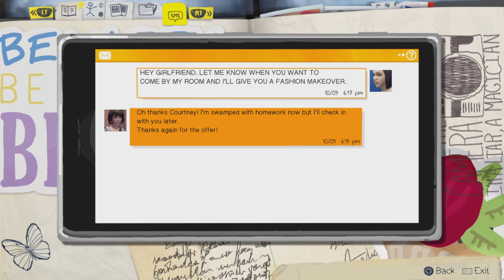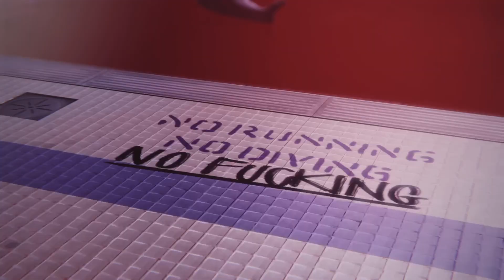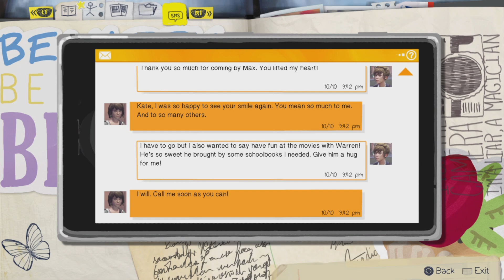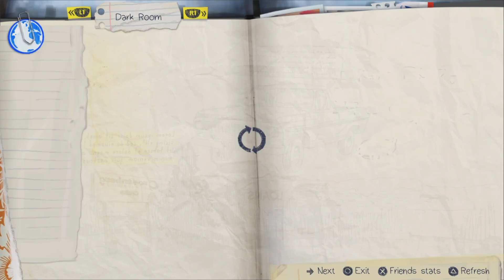The BIGGEST Plot Twist of the Century! - Life Is Strange Episode 4 [END]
The end of this episode IS CRAZY!